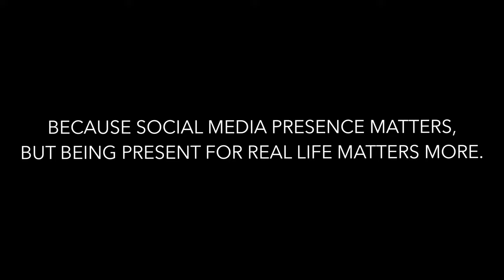Learn about LEGACY THE AGENCY, My Personal Brand Social Media Agency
We are different than just any agency that plugs and plays basic content for businesses. How?

▪️We take what’s in your camera roll and turn it into sentimental or marketing short form video magic (it all depends on your goals).

▪️There is no retainer contract or minimum investment to work with us. We curate according to your needs, whether that's one video or fifty pieces of content.

▪️We focus on enhancing the personal brands of women (with or without businesses).

▪️We consult, create, and curate ON DEMAND with discretion.

▪️We specialize in developing personal brands for female CEOs, influencers, socialites, busy moms, celebrities, and politicians.

Be present for your real life. We will share it on social media.

to learn more and book your first consultation.